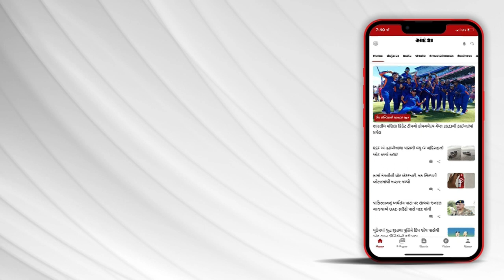2 min 12 khabar | રાજ્યમાં 14 શહેરોમાં લધુત્તમ તાપમાન 21 ડિગ્રીથી નીચું | Gujarat Summer